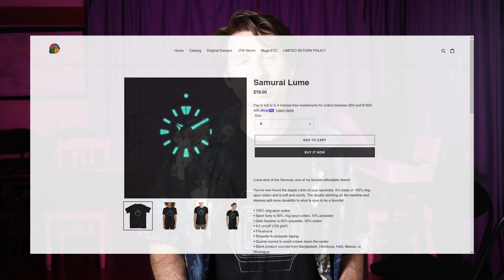GIVEAWAY 3 OF 7: [CLOSED] STARKING AUTOMATIC WATCH!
JUST THE WATCH T-SHIRT STORE

2. Coment 2LEGIT on the video

The giveaway will remain open until Half Past Blog has reached 1,000 subscribers and for at least one week from when this video was posted.

I will pay for shipping via Japan post to the winner. If you live in a place Japan Post can't ship to you will have to cover shipping, or wait until Japan Post resumes shipping to your country.

AMAZON STORE